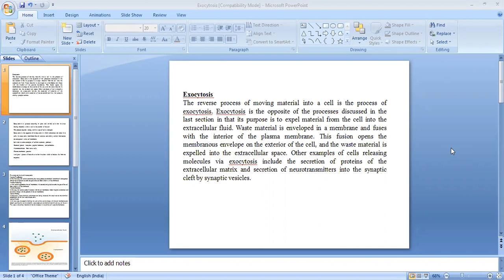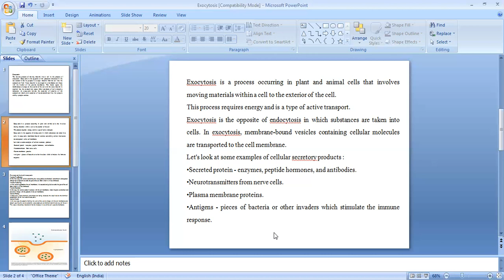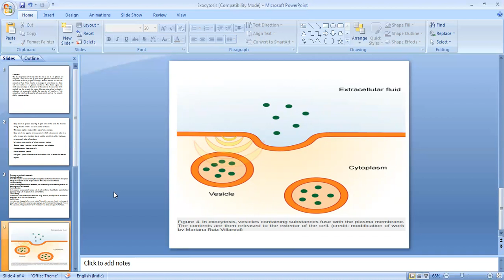JAYOTI VIDYAPEETH- Exocytosis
Exocytosis